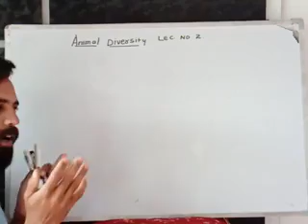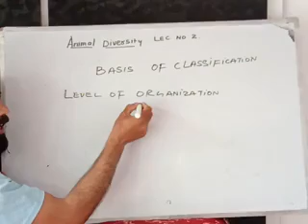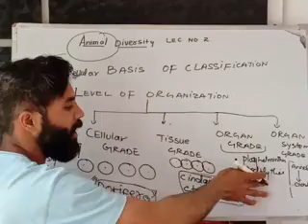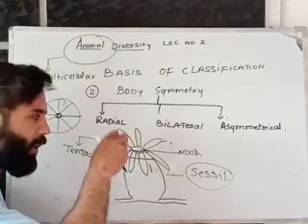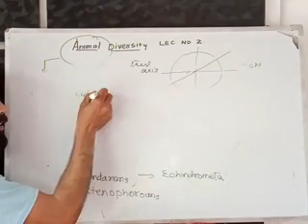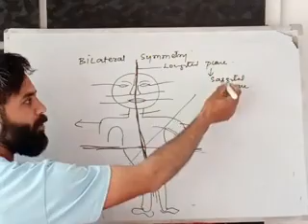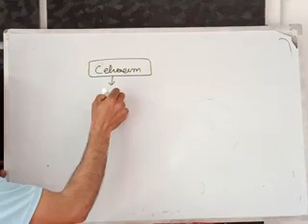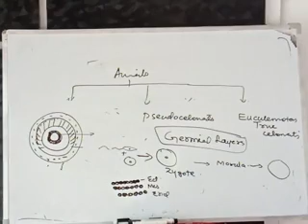Lecture 2. BASIS OF CLASSIFICATION PART2# ANIMAL DIVERSITY # 11TH